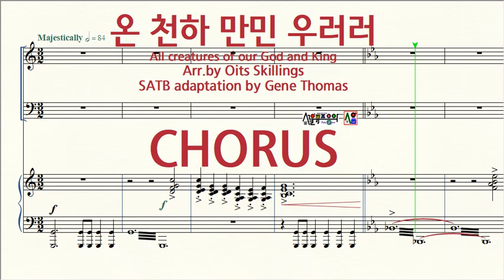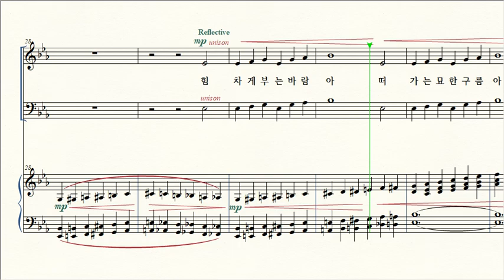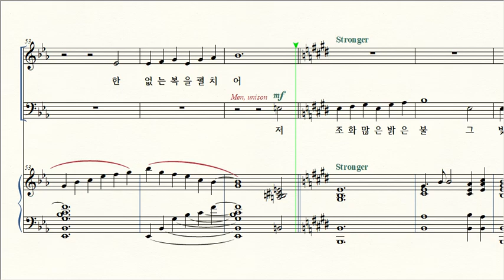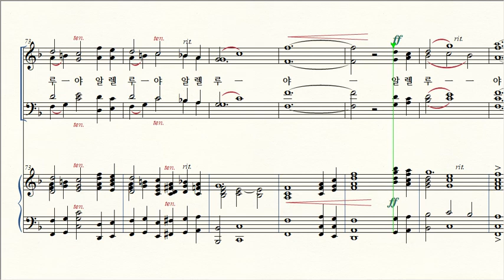온 천하 만민 우러러 / # CHORUS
제목 Title / 온 천하 만민 우러러 All creatures of our God and King
작곡 Composer /
편곡 Arranger / Oits Skillings , SATB adaptation by Gene Thomas
반주편곡 Accompaniment Arranged / 김성용 Kim-Sungyong 2024.
재편곡 ReArranger / 김성용 Kim-Sungyong 2024.
작사 Lyricist / From Geistliche Kirchengesang, Koln, 1623
                  St. Francis of Assisi 1225
                 Tr. by William H. Draper(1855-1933)
역사 Translated lyrics / 찬송가 69장